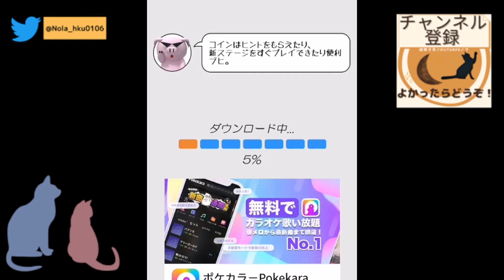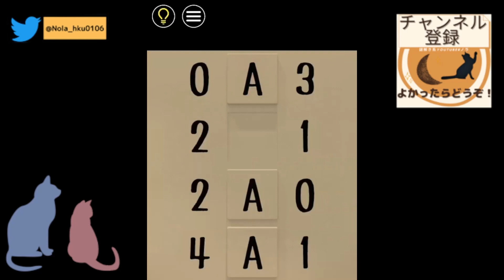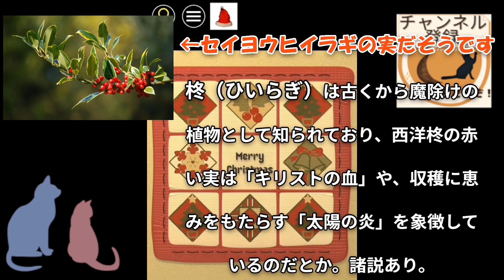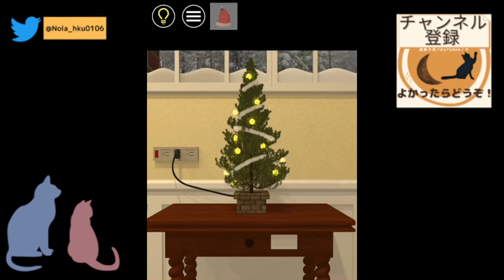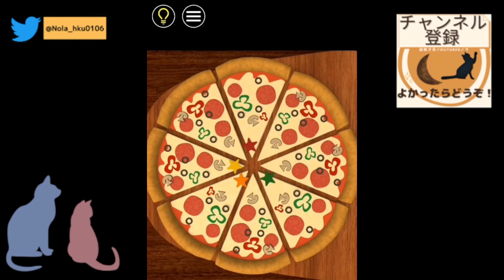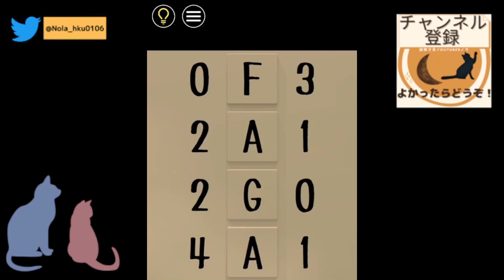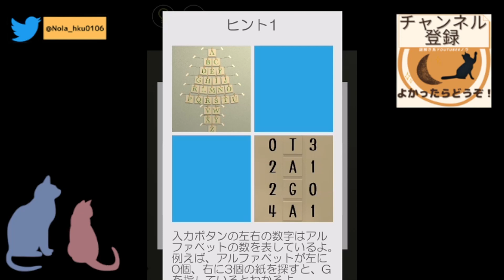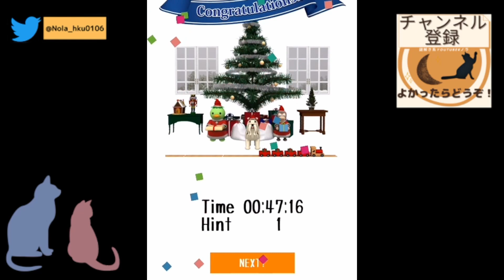【 脱出ゲーム 】美味しいケーキが焼けました【 Escape Rooms （ エスケープルームズ ）】12月『 クリスマス・ファミリー 』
今月のエスケープルームズは『 クリスマス・ファミリー 』。

もう12月・・・って毎年言ってんな。
ケーキ食べたくなってきた（笑）

☆アプリはこちらから『人気の脱出ゲーム：Escape Rooms』

どうも！　ノラです。
普段は推理ゲームや脱出ゲームなど、謎解き系のゲームを中心に実況動画を投稿しております。

よかったら一緒に謎解きしてみてくださいね＾＾

今日も  のらりくらりとゲーム実況(*'ω'*)☀✨

【動画内で使用しているBGMサイト】